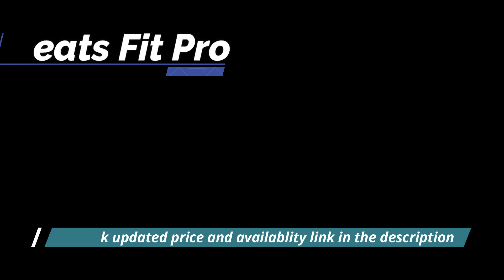Beats Fit Pro full review 2024 - BEST True Wireless Earbud OF 2024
Beats Fit Pro

Top 5 BEST True Wireless Earbuds of [2024]

➜ Links to the best Wireless Earbuds 2024 we listed in this video:

►US Links◄
➜ 5. JBL Live Pro 2
➜ 4. Google Pixel Buds Pro
➜ 3. Beats Fit Pro
➜ 2. Bose QuietComfort Earbuds II
➜ 1. Sony WF-1000XM4